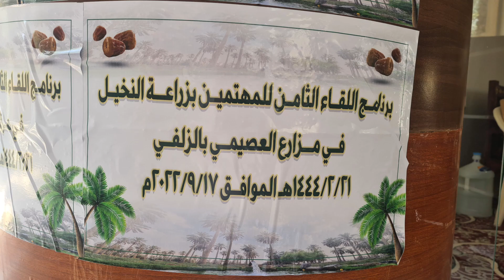جانب من اللقاء الثامن للمهتمين بزراعة النخيل / الزلفي / مزرعة المهندس / راشد العصيمي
حسابات التواصل الاجتماعي :
الخبير والمستشار الزراعي
عبدالله الألمعي